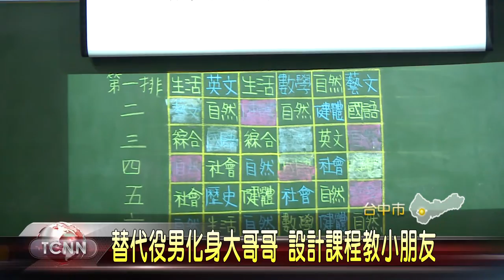大台中新聞 太平役男和小朋友寒假同樂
關懷弱勢並且落實社會服務，太平區公所在建平國小舉辦寒假課後照顧活動，由10多位替代役男，發揮各自的專長設計多元課程，不僅帶領小朋友們帶動唱，學習知識，也安排團康活動等各種活動，要讓小朋友度過一個充實快樂的寒假。